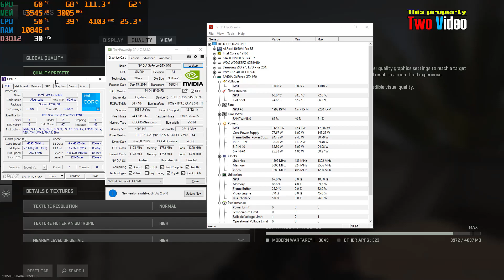Call of Duty : Warzone - GTX 970 4GB (1080p) Gameplay 2023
* 16GB RAM 3200MHz
* M.2 NVME 500GB SSD
* Nvidia GTX 970 4GB DDR5 256Bit
* Latest Driver from Nvidia
* Windows 10